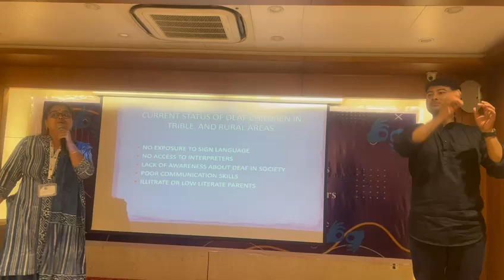ASLI conference some glimpse 18 19 Dec(3)